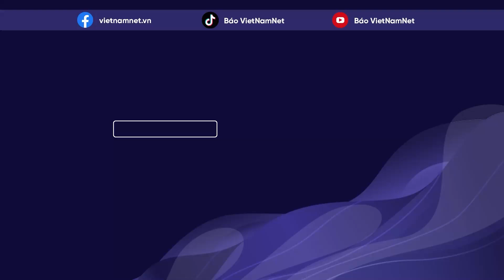Tin tức thời sự 20/7: Chủ tịch nước Võ Văn Thưởng dâng hương tưởng niệm tại Nghĩa trang Hàng Dương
Ngày 19/7, Chủ tịch nước Võ Văn Thưởng cùng lãnh đạo Đảng, Nhà nước, các bộ, ngành, địa phương đến viếng, dâng hương tưởng niệm các anh hùng liệt sĩ, chiến sĩ cách mạng, đồng bào yêu nước tại Nghĩa trang Hàng Dương, huyện Côn Đảo, Bà Rịa - Vũng Tàu.